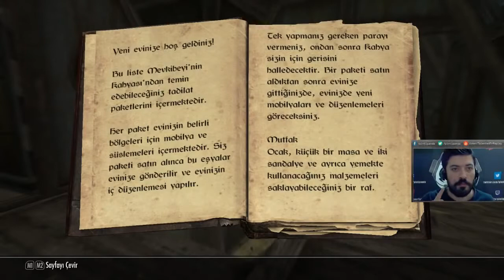KANUNDAN KAÇILMAZ | Skyrim #69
Elvan Dalton kuzey diyarlarında nam salıyor ^^

Hırsızlar Loncası'nda büyük olaylar dönüyor. Biz de tam ortasındayız artık. Videoları beğenerek bana en büyük desteği vermiş oluoyrsunuz. Teşekkürler .